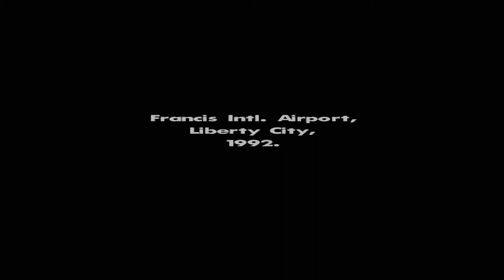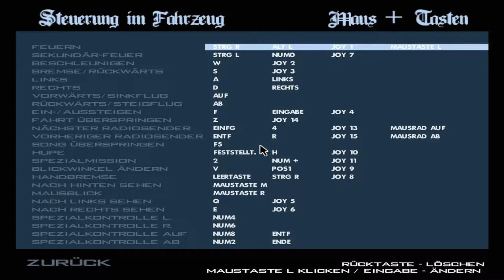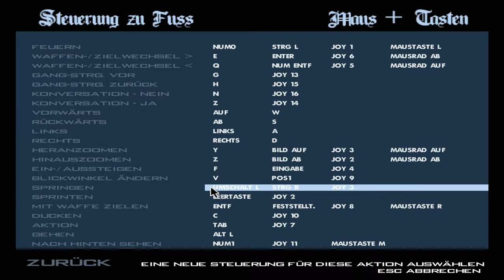Let's Play GTA San Andreas Part 1: Hinein ins Gangsterabenteuer! :D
(Rollenspiel/RPG) (Full HD 60 FPS) (deutsch/german) (interaktiv)
Wir spielen San Andreas im Rollenspielmanier und ich zeige euch alle Geheimnisse und Tricks! Wollt ihr sehen was CJ so mit Denise treibt? Oder wollt wissen was es mit der Area 69 auf sich hat? Dann seid ihr hier richtig!